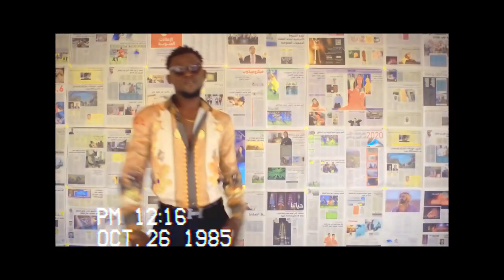Cray Le Gaulois - Ngue n'a wa vé | Congo Music Video Clip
BOOM PIXEL